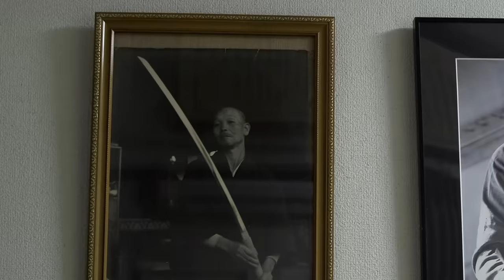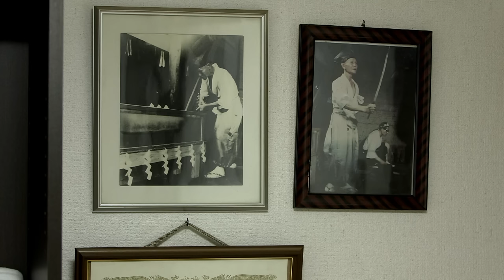Forging An Ancient Samurai Sword: The Art Of Making A Japanese Katana | BBC Documentary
On the island of Kyushu in Japan, one of the country's last remaining families of Samurai sword makers are continuing a tradition their ancestors began nearly three centuries ago. Shiro Kunimitsu and his brother and son are dedicated to perfecting the art of producing swords of exceptional sharpness and durability. This film follows Shiro Kunimitsu and his family as they lovingly craft a sword. This process takes many months, hours of precision and focusing on the fine details. We discover the importance of the sword in the ancient Samurai code, its enduring spiritual and symbolic power, and the challenges facing the dwindling numbers of sword makers in Japan today.

Handmade In Japan is a short trilogy of films that take a closer look at the incredible and iconic items that originate from Japan. The Samurai Sword, the Kimono and Japanese Pottery. Each film focuses on the process behind the craft as well as looking at their importance in Japanese culture.